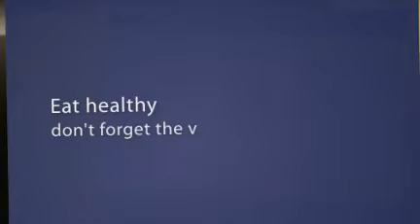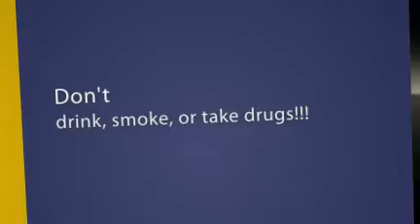Chris Kuhn Health Wellness Exercise